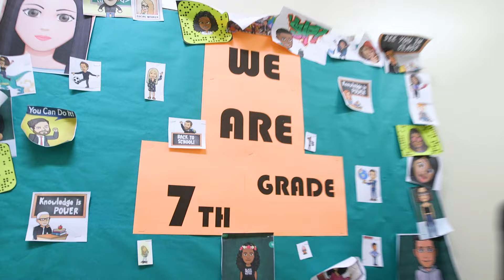NJPCSA: Roberto Morales - Camden's Promise Charter School